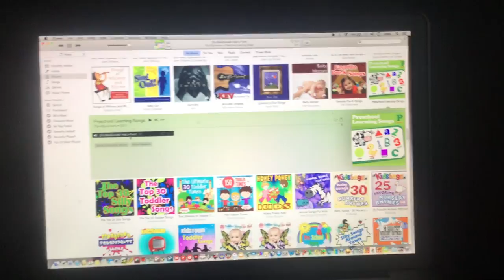jax car wash